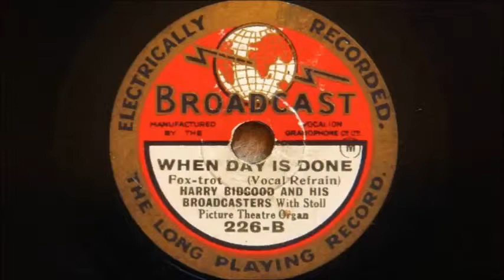Harry Bidgood and His Broadcasters - When Day Is Done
Recorded at the Stoll Picture Theatre, with the use of the theatre organ.